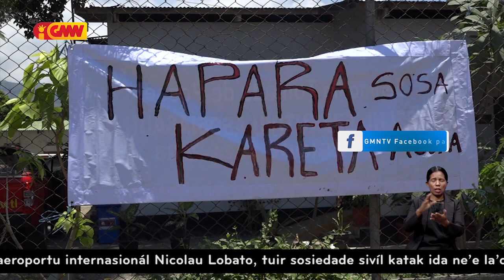Sosiedade sivil husu PN hapara sosa kareta foun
Sosiedade Sivíl husu Parlamentu Nasionál (PN) atu hapara sosa karreta foun, tanba la’os nesesidade importante ne’ebé povu enfrenta.